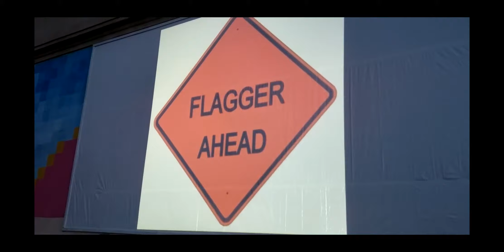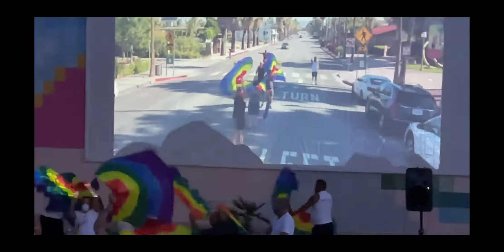Camelot Flash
Desert Flaggers did a surprise flagger flash mob before the Drive-In movie at the Camelot Theater on March 6, 2021.